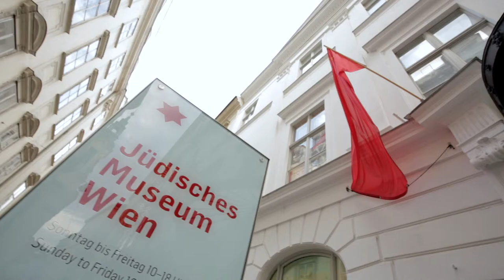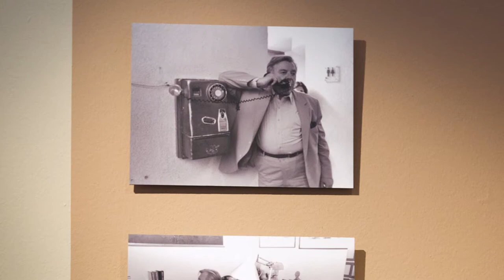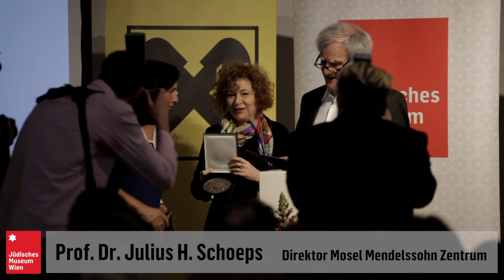Ausstellungseröffnung "Teddy Kollek."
Eröffnung der Ausstellung "Teddy Kollek. Der Wiener Bürgermeister von Jerusalem" am 10. April 2018.